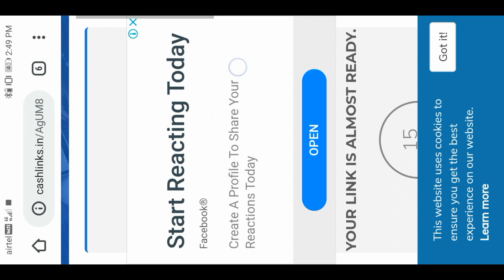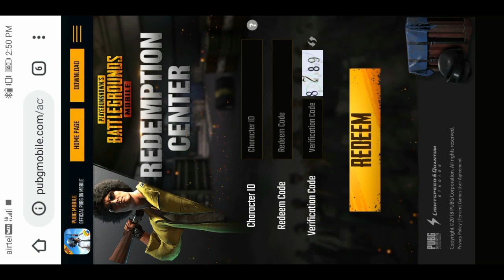🎉 New 2020 Trick Get free COMPANION In Pubg Mobile | How To Unlock FALCON Pubg Mobile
🎉Welcome back to new another video 🎉

New 2020 Trick Get free COMPANION In Pubg Mobile | How To Unlock FALCON Pubg Mobile 2020 Trick

YOOOOO What'sup guys kese hai aap log? Ummid karta huu sabhi thik honge aaj ka video jo hai bada hi intresting hone bala hai to video ko skip bilkil bhi mat karna to chalo jaldi se jo hai video ko start kar lete hai to chaliye lets get started.

__________🥰I HOPE YOU-SUPPORT🥰_______

username - SHOOTERツYM